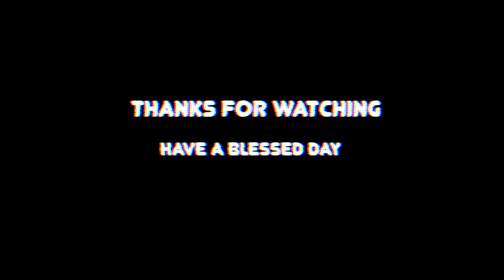Teaching My Italian Mum SLANG WORDS!!!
Let's see how well my Mum understands slang.